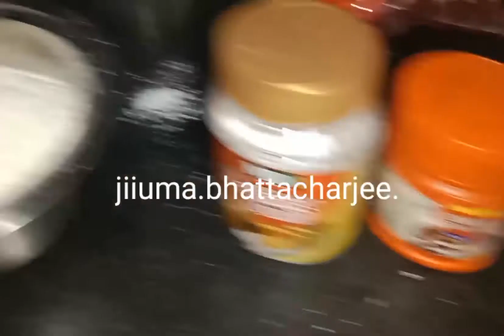strawberry cake . christmas special cake. eggless cake .without micro oven.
without egg cake . eggless cake .
no oven .
jiiuma.bhattacharjee.
experimental cake  recipe.